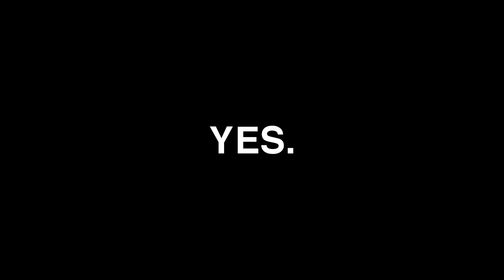Lord of the rings Battle for Middle Earth - Definitive Review